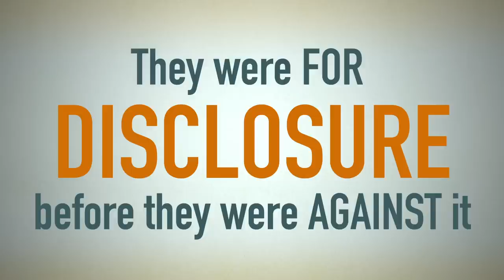THEY WERE FOR DISCLOSURE BEFORE THEY WERE AGAINST IT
Republicans have a long history of supporting disclosure in campaign finance. But today they are back-pedaling just when we need Congress to pass the DISCLOSE Act and shine a light on groups spending huge sums to influence your vote. Tell senate to pass DISCLOSE Act now. To find out more:

To read more about the video and the quotes we used in it:

VIDEO USAGE